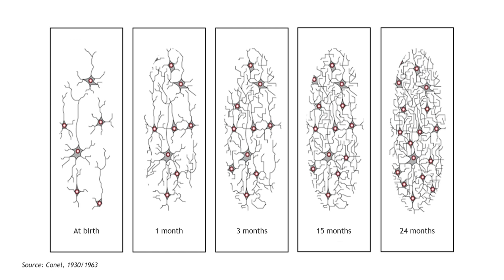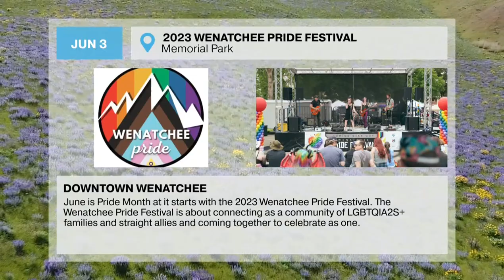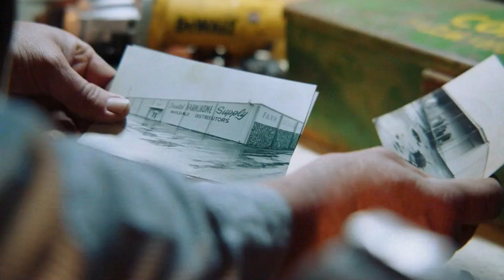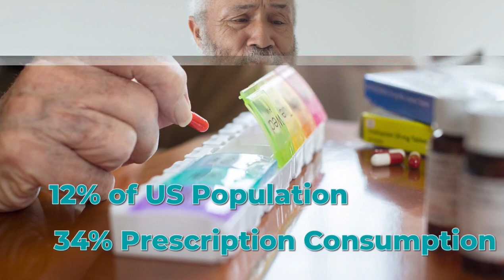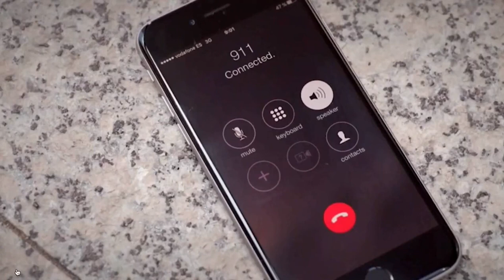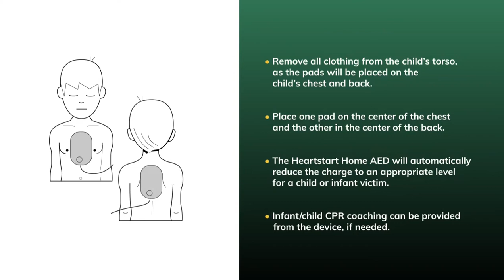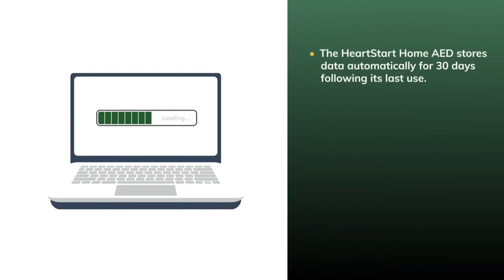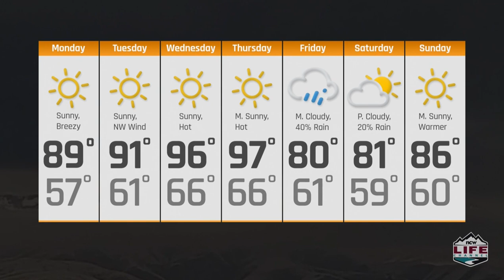Wake Up Wenatchee Valley - June 5th 2023